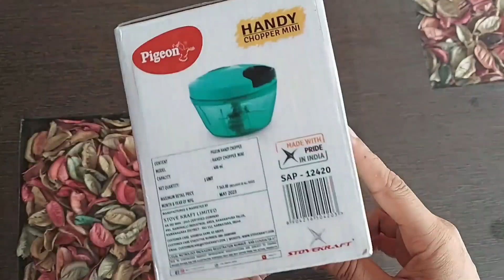Pigeon Chopper Review in Hindi | Pigeon Vegetable Chopper Review | Pigeon Chopper How to use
Pigeon Chopper Review in Hindi | Pigeon Vegetable Chopper Review | Pigeon Chopper How to use | Pigeon Chopper Vegetable Cutter | Pigeon Chopper Review | Pigeon Chopper Unboxing | Pigeon Chopper Demo

Amazon link to purchase pigeon chopper

Pigeon Polypropylene Mini Handy and Compact Chopper with 3 Blades for Effortlessly Chopping Vegetables and Fruits for Your Kitchen Green.